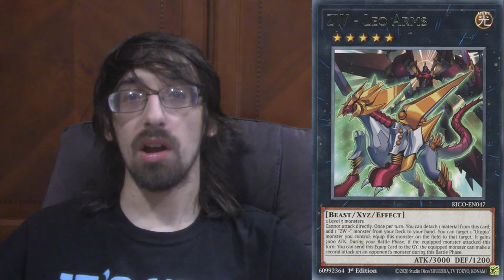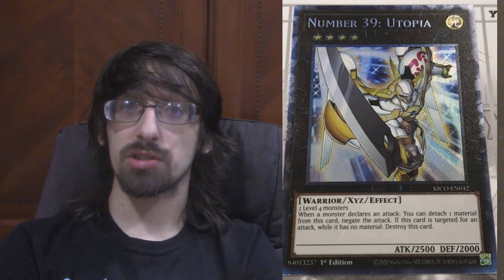5 Yu-Gi-Oh! Cards To Pick Up From King's Court BEFORE THEY GO TO THE MOOOOON!!!